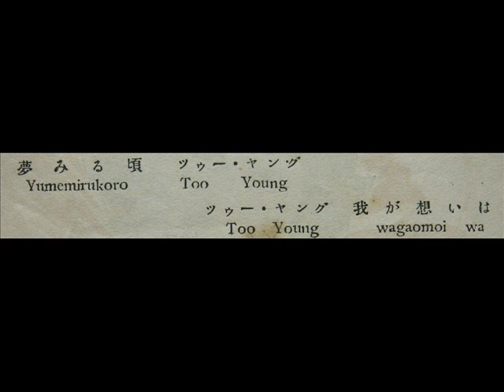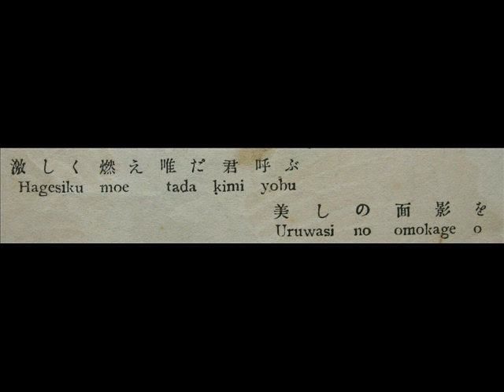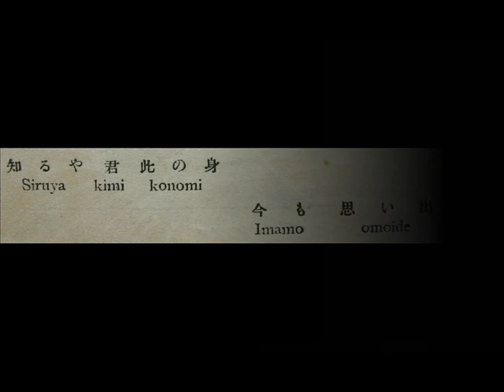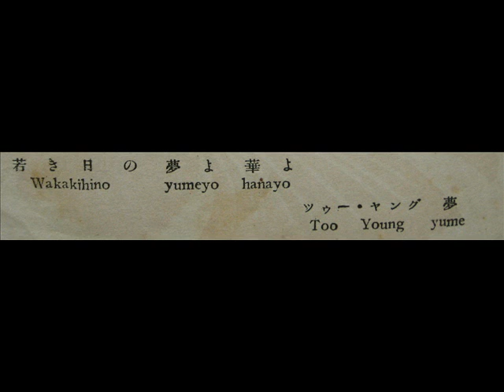Chiemi Eri - TOO YOUNG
「ツゥー・ヤング」
唄：江利チエミ
演奏：キング・オーケストラ
編曲：増尾　博
録音：昭和27年

"TOO YOUNG"
Chiemi Eri
with
King Orchestra
arr.by Hiroshi Masuo
recorded in 1952
江利チエミ
生年月日 1937年1月11日
没年月日 1982年2月13日

2月13日は江利チエミの命日。29回忌です。

この日、彼女は45歳の短い生涯を終えました。
亡くなるにはあまりにも早すぎました。

彼女の冥福を祈ります。

TOO YOUNG

Chiemi Eri
birth : January 11, 1937
death : February 13, 1982

February 13 is an anniversary of a death of Chiemi Eri.
It is 29 anniversaries of death.

She finished a short life of 45 years old of own on that day.

It was too too early to die.
I pray her soul may rest in peace.

TOO YOUNG